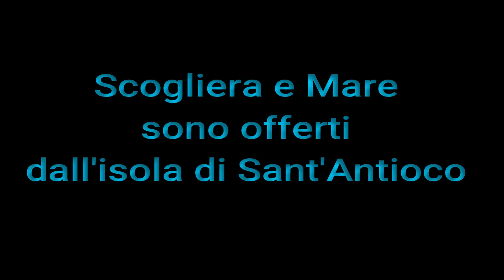Relaxing - audio video , immagini e suoni della scogliera di S. Antioco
Fermati !! , prenditi qualche minuto...
libera la mente. lasciati trasportare passivamente dai colori del mare e delle rocce.
ascolta il suono del mare ed il suo ritmo indefinito.